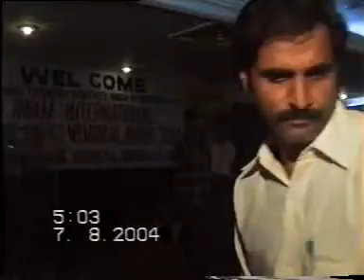awam international amir abbasi memorial award show | ceremony | part 3-5